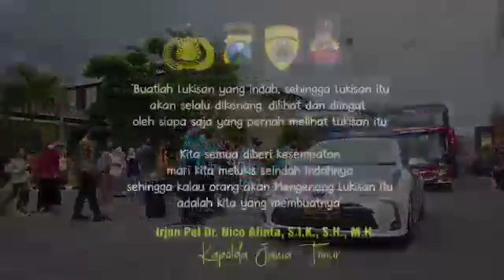Arahan Kapolda Jatim Kepada Para Casis SIP